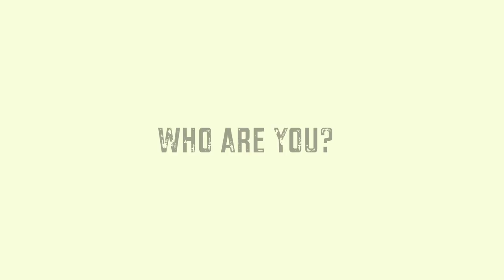【Plum & Panjirou's Midnight Life】プラムの成長日記 番外編 真夜中のプラム＆ぱんじろう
プラム姫＆ぱんじろうの動画の番外編です！！！
実は、プラム＆ぱんじろうも仲良しのヴィタリーさんが
ナイト用カメラで撮影してくれて夜の姿を編集してくれました😆
夜行性のプラム＆ぱんじろうをお楽しみください😏🐒🐒❤️

Thank you for always watching our videos!
いつもプラム＆ぱんじろうを見守ってくれてありがとう🐒🐒💕

他のアカウントもチェックしてみてね☺️

🐒ふたりの小さなお猿さん🐒
Plum＆Panjirou ショップが出来ました☺️🐒🐒❤️
↓↓↓覗いてみてね🐒🐒💕

On October 4, 2020, a baby boy joined the family 🐒🐒💕
I hope you will all enjoy this with me, and look over them with kind eyes.

鬼滅の刃 で歌ったり、毎日 プライムニュース でナレーションしてます🎙✨